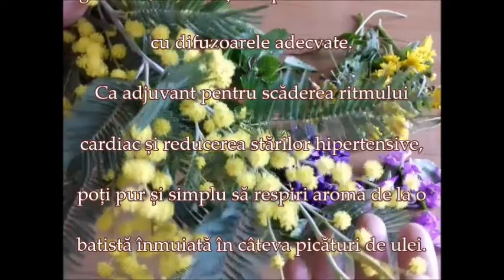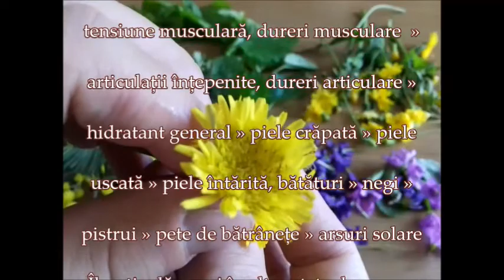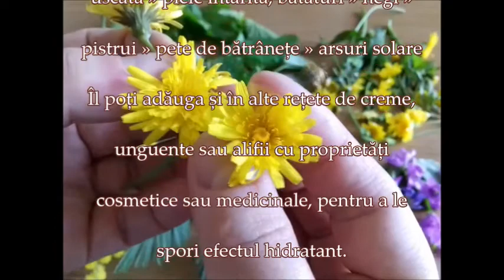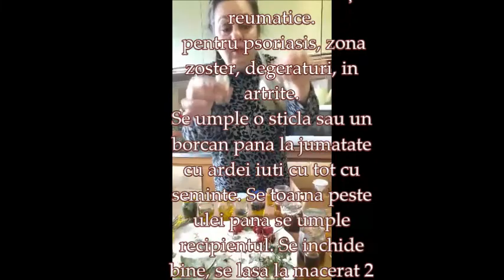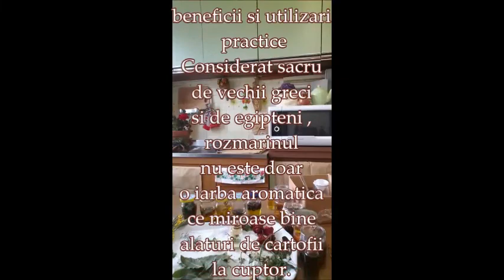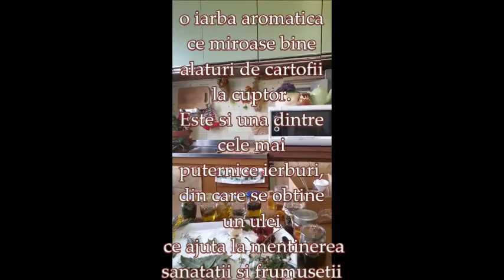PUTEREA PLANTELOR ÎN ULEI - Numite și Uleiuri Medicinale sau Tincturi Uleioase | Kammellia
Ierburile folosite pot fi atât proaspete, cât și uscate, dar în general se recomandă întotdeauna uscarea parțială a plantelor și florilor care conțin multă apă (Calendula, Rosa canina, Arnica etc.) pentru a evita problemele de conservare proastă și non- omogenitatea extractului obţinut datorită excesului de apă.
Modul DE PREPARARE:
Pentru a obține un ulei bun, trebuie doar să urmați câteva reguli simple:
Ierburile sau florile folosite trebuie in prealabil spalate si taiate (chiar grosier) si scufundate in ulei.
Raportul dintre plantă și ulei variază în funcție de ierburile folosite și de utilizarea finală, dar de obicei se folosește raportul 1: 2, 1: 5 sau 1: 10 și înseamnă că pentru 1 g. de plantă uscată veți obține respectiv 2, 5 sau 10 g. de ulei
Acasă nu este necesar să se respecte raportul exact, important este ca planta să fie complet scufundată de uleiul folosit.
Plantele in ulei se lasa apoi la macerat timp variabil de la 6-30 de zile in functie de planta folosita.
Va multumesc!